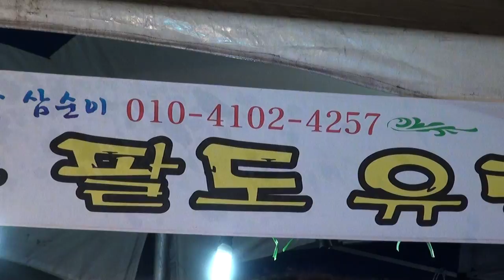삼돌이 품바 단장 둔내토마토축제 뉴 팔도예술유량극단16-8-6편집자 장털보